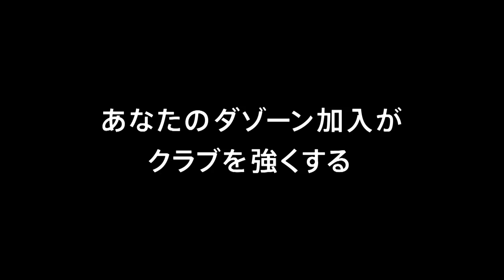7/25・松本山雅FC戦 ハイライト